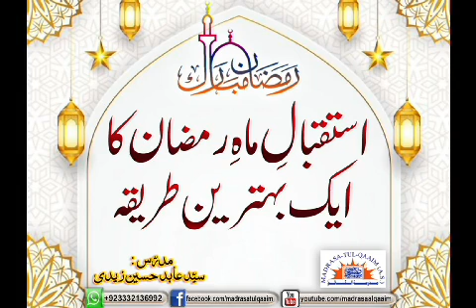ISTAKHBAAL MAAH E RAMAZAN KA 1 BEHTAREEN TAREEQA